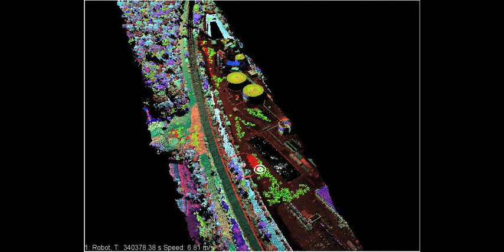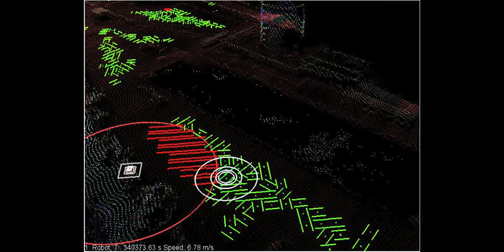Automatic Landing Zone Selection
Demonstration of real-time landing zone selection.  We fly an EC-135 helicopter over a power plant setting.  A LADAR-based perception system maps the terrain below and finds a site appropriate for landing (the parking lot).